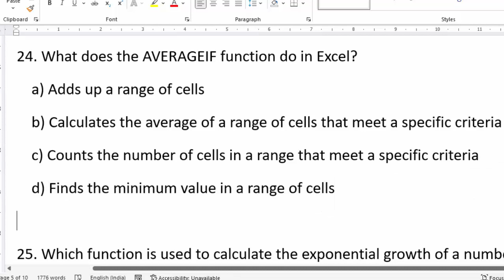MCQ question on Averageif function in Microsoft Excel@COMPUTEREXCELSOLUTION